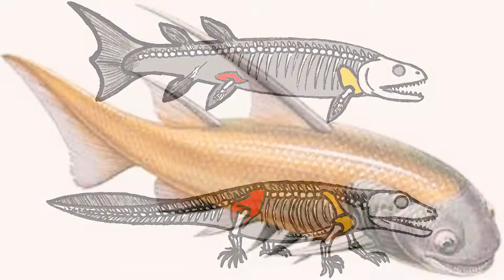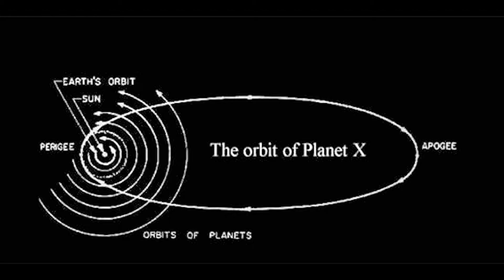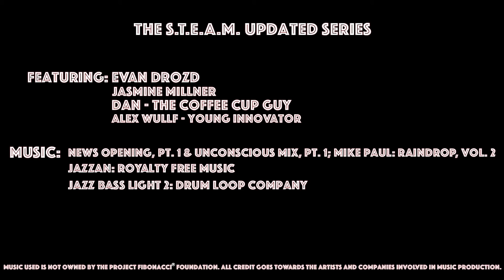Project Fibonacci News - Episode 1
Interview with young STEAM Innovator Alex Wulff
Top 5 scientific findings of 2016

Project Fibonacci News provides updates on the Project Fibonacci S.T.E.A.M. Conference; interviews and introduces to you extraordinary young scholars making great scientific leaps in science, technology, engineering, arts, and math (S.T.E.A.M) fields; and lets you know about fun scientific findings to provide insight into today's advancing technological and scientific world!